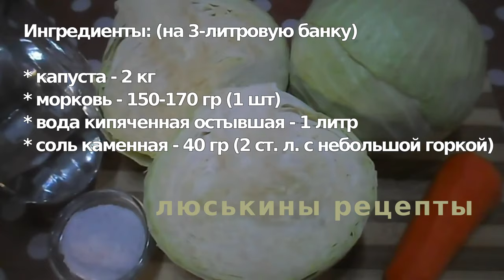Квашеная капуста! Теперь ТОЛЬКО ЭТИ 3 рецепта❗️Хрустящая капуста, ну очень ВКУСНАЯ!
Как квасить капусту? Способов очень много и каждый рецепт капусты хорош по-своему. В этом видео вы увидите как квасить капусту с водой и без воды, как квасить капусту без уксуса и с уксусом, как квасить капусту без сахара и с сахаром, как квасить капусту в собственном соку.

Все эти рецепты квашеной капусты на зиму просты в исполнении, не требующие больших затрат времени, справится всяк желающий. Капуста квашеная должна быть в закромах у каждой хозяйки. Удачных заготовок!

⭐️ХРУСТЯЩАЯ КАПУСТА в маринаде рецепт 1
Ингредиенты:

* капуста - 1 кг (1 вилок)
* морковь - 170 гр (1 шт)
* болгарский перец - 200 гр (1-2 шт)

Для маринада:

* вода (кипяток) - 500 мл
* каменная соль - 15 гр (1 ст. л. без горки)
* 6% яблочный уксус - 30 мл
* рафинированное подсолнечное масло - 70 мл

Выход: 1,5 литра + на пробу
⏰ Время маринования: 2 часа

⭐️Вкуснейшая Квашеная Капуста БЕЗ УКСУСА рецепт 2
Ингредиенты: (на 3-литровую банку)

* капуста - 2 кг
* морковь - 150-170 гр (1 шт)
* вода кипяченная остывшая - 1 литр
* соль каменная - 40 гр (2 ст. л. с небольшой горкой)

Выход: 1 банка объёмом 3 литра
⏰ Время заквашивания: 3-4 дня

⭐️Квашеная КАПУСТА на зиму в СОБСТВЕННОМ СОКУ рецепт 3
Ингредиенты (из расчета на 1 кг капусты):

* капуста белокочанная - 1 кг
* соль каменная без добавок - 25 гр (1 ст. л с горкой)
* морковь - 150-180 гр (1 шт)
* черный перец горошком - 4-5 шт

Выход: из 4 кг капусты + 600 гр морковки получилось 2 банки по 2 литра
⏰ Время заквашивания: 3-4 суток

👉 ‼️ВАЖНО‼️